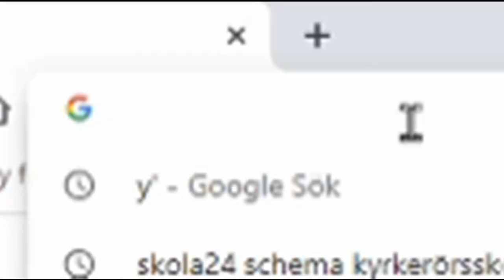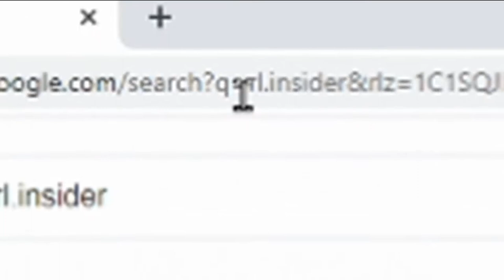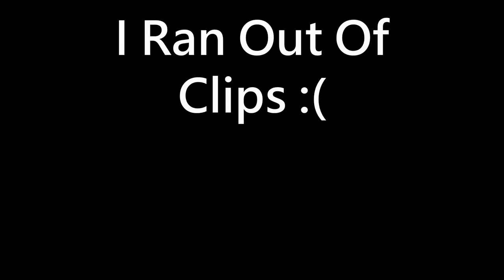How To Avoid Scammers In Rocket League!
This is just some quick tips on how to avoid getting scammed in rocket league. I am not sure if all off these are 100% effective but these tips have helped me to avoid these people.